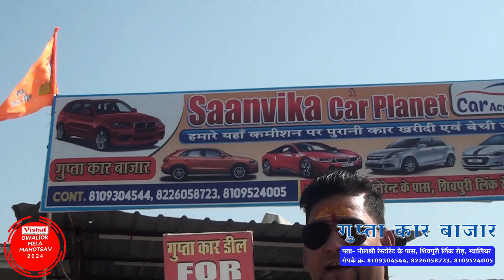Suno Ganpati Bappa Morya… | Hamra Chota Bhai Ayush | Dance Talent | Gwalior Mela 2024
09 Feb 2024 | Suno Ganpati Bappa Morya… | Hamra Chota Bhai Ayush | Dance Talent | Gwalior Mela | Vishal Furniture Present Gwalior Mela Mahotsav | 2024 | Comedy King Vivek Sharma "Rencho" | DEN Media | NXT DIGITAL | GPTL Network | Facebook | Instagram | Youtube Channel